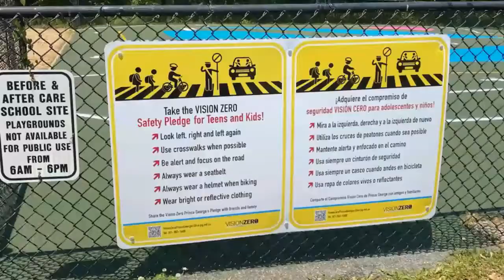An Inside Look at Prince George’s County’s First Traffic Garden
The Prince George’s County Department of Public Works and Transportation’s Vision Zero Traffic Garden opened for public use on May 21, 2021 at the Perrywood Elementary School in Upper Marlboro. See how this idea became a reality.

The County Executive launched Vision Zero Prince George's on July 25, 2019 as a countywide strategy to eliminate traffic-related serious injuries and deaths by 2040. Led by the Prince George’s County Department of Public Works and Transportation, Vision Zero can be achieved through a holistic approach that brings together different stakeholders within the community to work toward zero fatalities and serious injuries on our roadways.